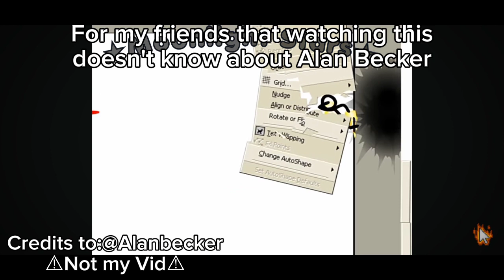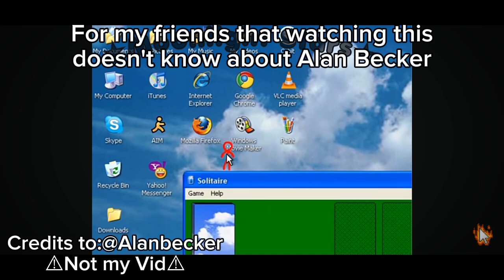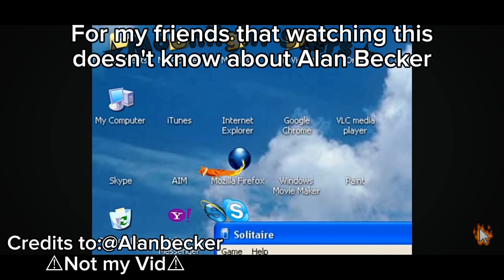I hate you,you hate me meme//AvA 3 and The Present//Alan Becker